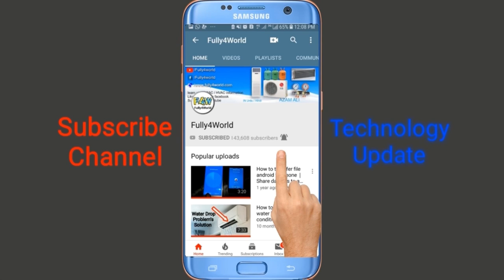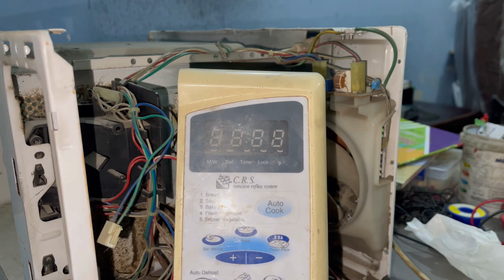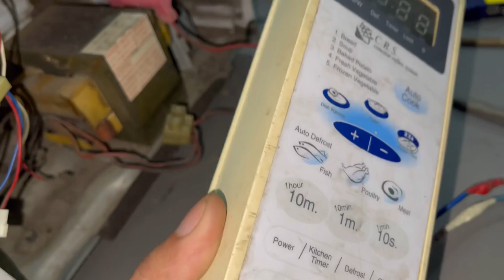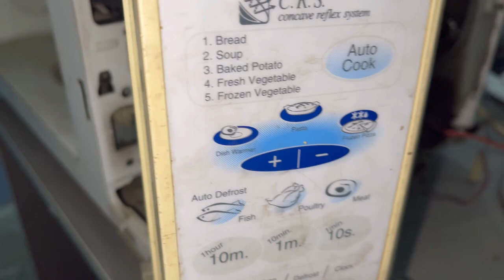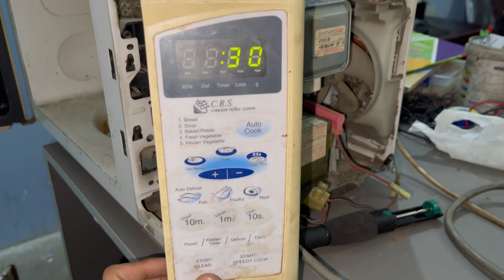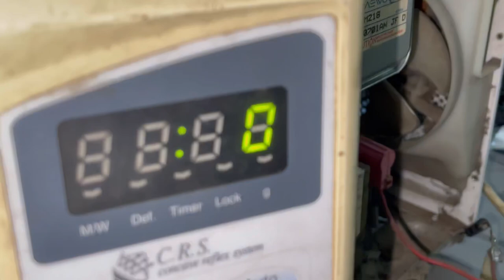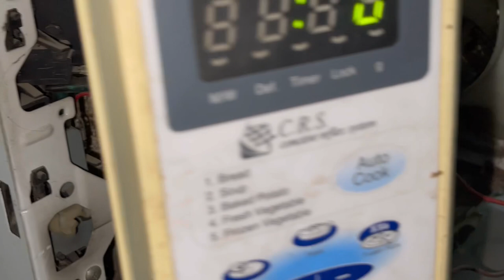Microwave oven not work PCB fault repairing in Urdu/Hindi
Microwave oven repair PCB
How to repair microwave oven
Microwave oven not heating